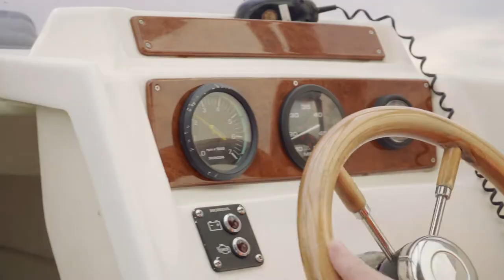День без сетей в Конаковском районе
В Конаковском районе прошла акция «День без сетей», которая направлена на изъятие из водных объектов брошенных, бесхозных и незаконно установленных орудий лова. Как отметил старший госинспектор Отдела госконтроля, надзора и охраны водных биологических ресурсов по Тверской области - Юрий Белов, водохранилище находится на особом контроле и инспектора рыбоохраны ежедневно его патрулируют.